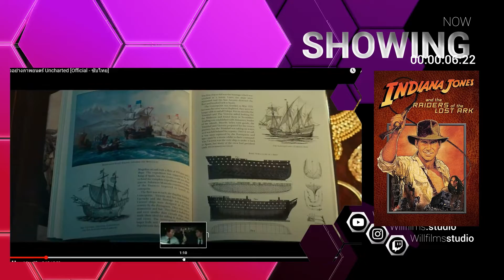หนังใหม่เข้าฉายเดือน กุมภาพันธ์ Now Showing Ep 05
เดือนกุมภาพันธ์หลายคนคงมีหนังที่อยากดูอยู่แล้วแต่ลองมาดูหนังที่เราแนะนำดูก่อนว่าจะโดนใจหรือไหม